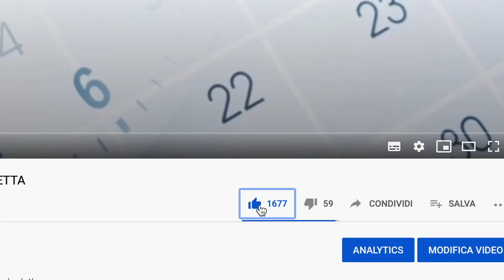BONUS DA 2000€ PER ANZIANI BISOGNOSI DI CURE 👉 Ecco COME OTTENERLO 💰